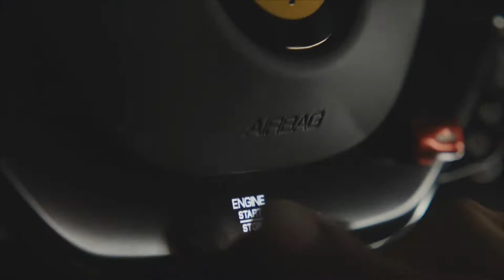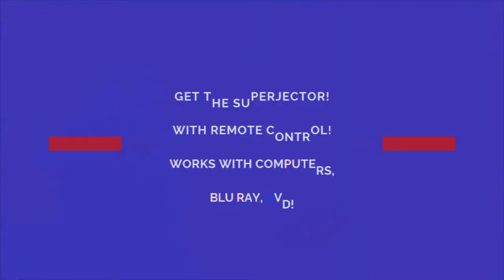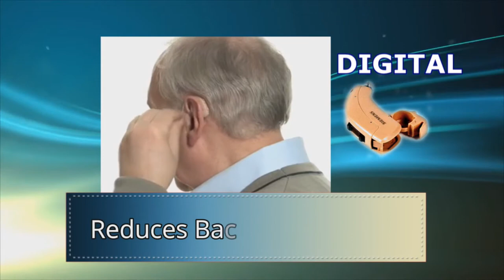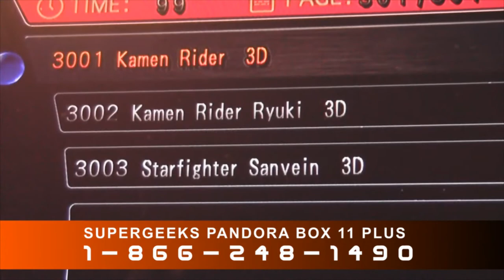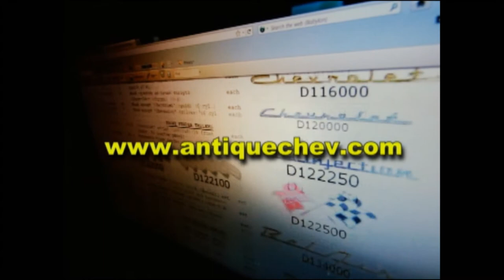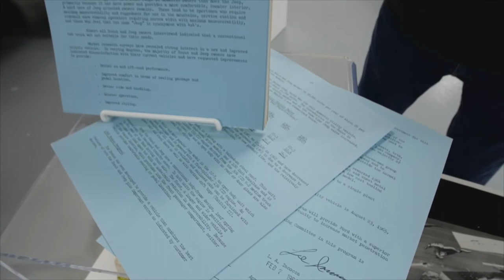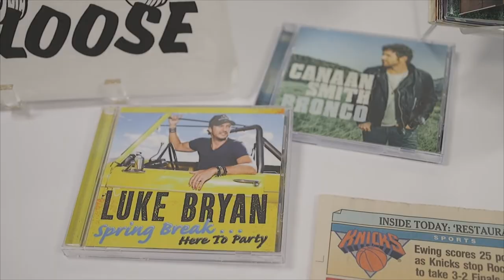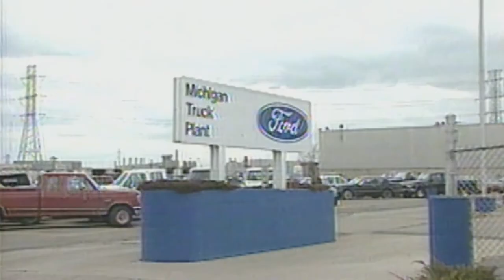SST CAR SHOW - SEASON 5 EPISODE 20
In this SST Car Show episode, we take a look at the New Ferrari SF90 Spider. The new Rolls Royce Ghost is unveiled. We preview the debut of the newly renovated COSMIC CRUISER - SUPERVAN created by Canadian Artist Ivan Benic, and we look back at the moments in history that made the Ford Bronco an SUV Icon.